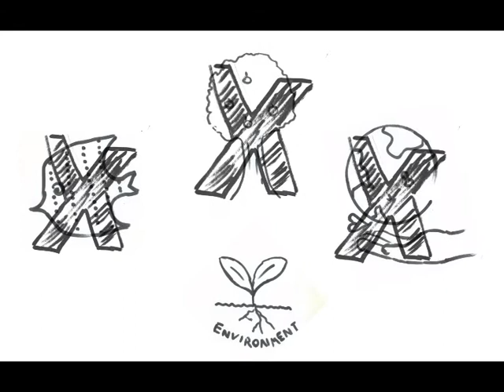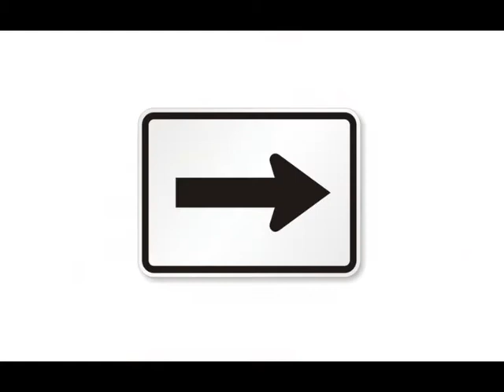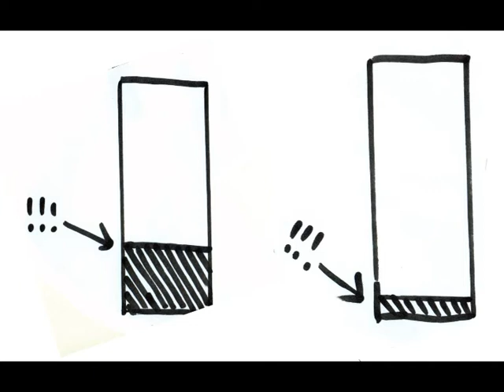What is sustainability?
Animation explaining sustainability and inclusive cycling. Created as part of the NUS Student Green Fund project Cycling 4 All.